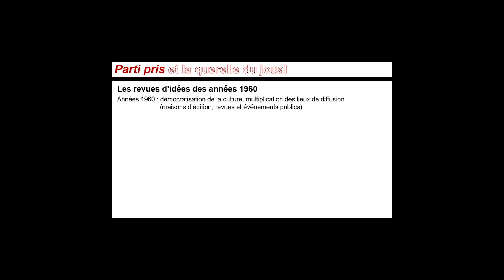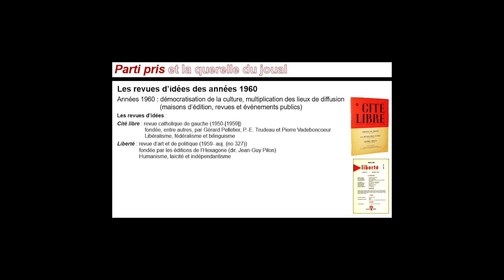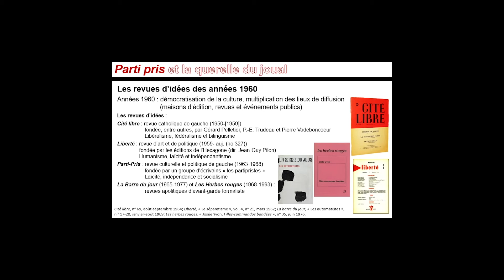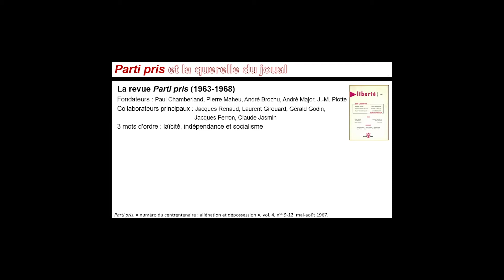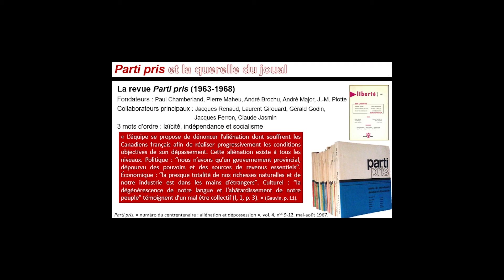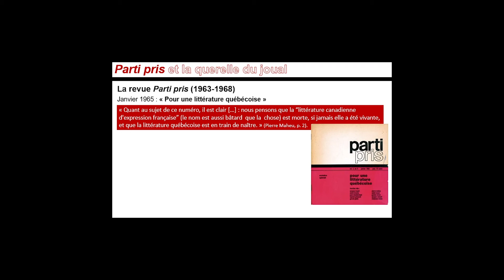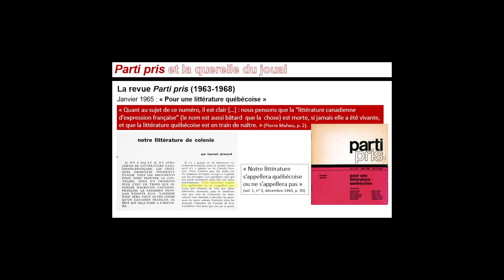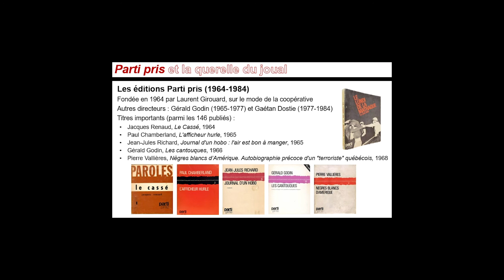1. Les revues d’idées et «Parti pris», par Sophie Dubois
Sophie Dubois, chargée de cours au Département des littératures de langue française à l’Université de Montréal, présente une série de trois capsules ayant pour titre «Parti pris et la querelle du joual», produites dans le cadre du cours «La littérature québécoise dans les années 1960 et 1970» à l’Université de Montréal. La première de ces quatre capsules porte sur les revues d’idées des années 1960, en prenant comme exemple la revue Parti pris.